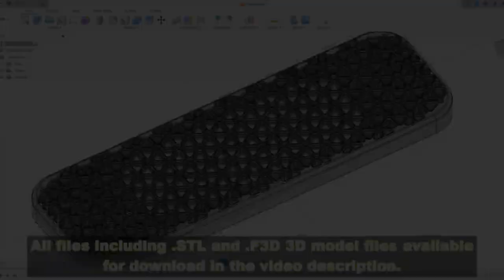I made new 3D printed armrests for my PC chair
My PC chair is really old and it is starting to fall apart, but I want it to last at least a few more years. So when the old armrests completely fell apart, instead of throwing the whole chair in the garbage I decided to get new armrest 3D printed and they turned out great.

The dimensions are: W 80mm, L 250mm and with a few modifications to the 3D model you should be able to fit them to any PC chair out there. To mount these to my chair I simply designed two hollow pegs on the underside of each armrest and I glued threaded brass inserts with epoxy into them. The pegs fit into existing holes in the chair and two screws hold it all together.

You can download all the project files from my Google drive, the files included are: .STL 3D model file, .F3D Fusion360 3D model file, two rendered pictures for reference and a readme file with some info about the project.